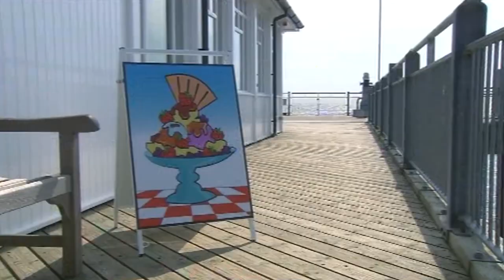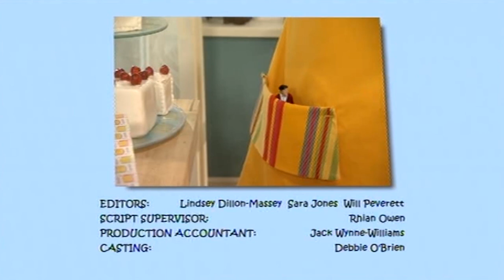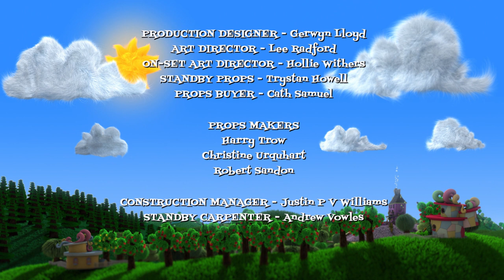COMPILATION PLUS 30 | Grandpa in My Pocket | Escape! | HaHa Hairies | Hideysuns! | Pugwash | Flying!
This compilation is about escapes.

In Sunnysands,  Great Aunt Loretta is planning an invention with Mr Mentor. Grandpa decides that he needs to help and tries to make his way to the lighthouse, but things don't quite turn out as expected.

Meanwhile in Hairyland, The wifty wafty willow tree is perfect for making hideysuns (parasols.) But Boris wants to use one as a strainer for his hairy cactus goop.  He pinches some wifty wafty hair and is about to strain his goop when he has the shock of his life as he looks out of his window.  Boris comes to a very sticky end.  And it serves him right!

And Captain Pugwash, Captain Pugwash had the sudden idea to make a man-lifting kite! Very soon everything was ready, Pugwash was attached to the kite and ready for take-off. However, the line was cut, and Pugwash fell from the kite into the sea.